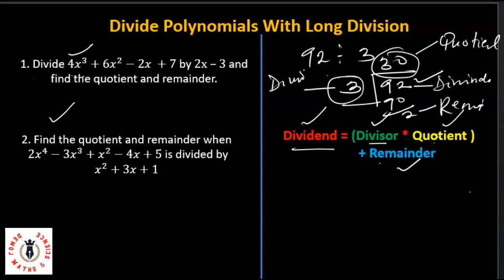How to Divide Two Polynomials using Long Division Method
In this lesson, we used two examples to explain how to divide two polynomials using long division method